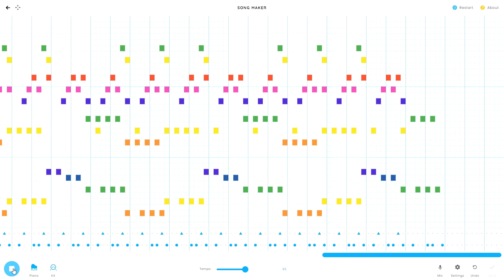【Chrome music lab】アスノヨゾラ哨戒班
ラーメン食べたい。